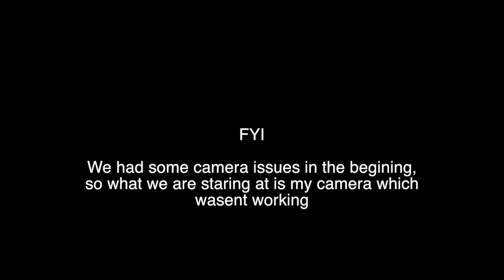Rainbow Milk Challenge #2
Hope you enjoyed a bigger & better version because for some reason we were stupid enough to do it again